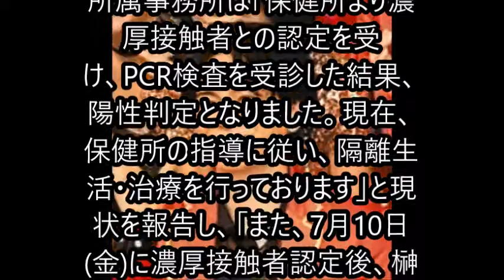榊原徹士 新型コロナ感染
吉本坂46のメンバーで俳優の榊原徹士が新型コロナウイルスに感染したことがわかった。